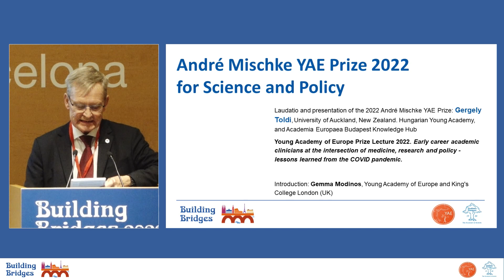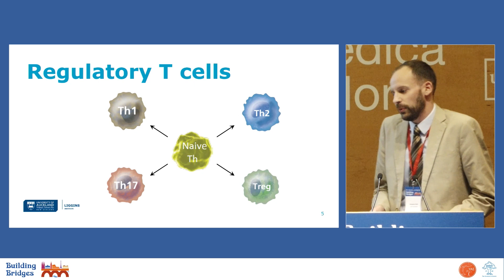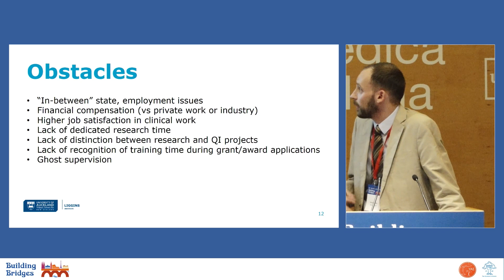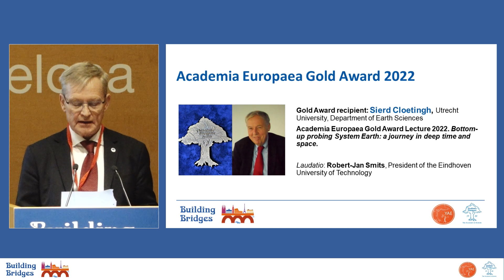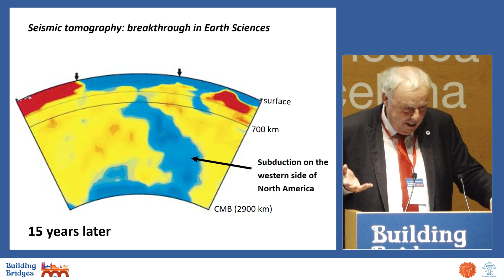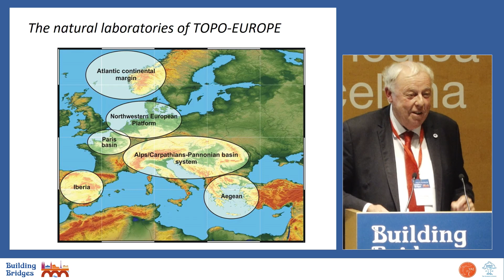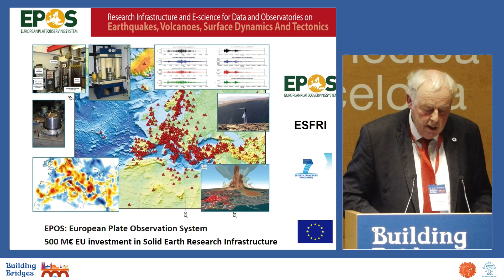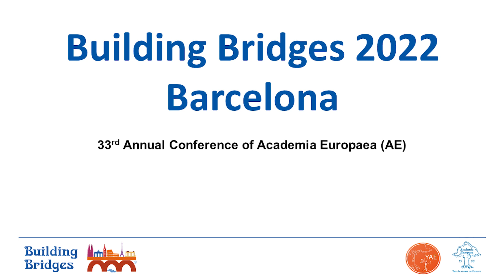Building Bridges 2022, André Mischke YAE Prize, Gold Award & Conclusion, 27/10/22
Laudatio and presentation of the 2022 ANDRÉ MISCHKE YAE PRIZE FOR SCIENCES AND POLICY to Gergely Toldi by Gemma Modinos, Young Academy of Europe and King’s College London (UK)

Gergely Toldi, University of Auckland, New Zealand, Hungarian Young Academy and Academia Europaea Budapest Knowledge Hub

Young Academy of Europe Prize Lecture 2022. Early career academic clinicians at the intersection of medicine, research and policy – lessons learned from the COVID pandemic

Laudatio and presentation of the 2022 ACADEMIA EUROPAEA GOLD AWARD 2022 to Sierd Cloetingh by Robert-Jan Smits, President of the Eindhoven University of Technology

Sierd Cloetingh, Utrecht University, Department of Earth Sciences
Academia Europaea Gold Award Lecture 2022. Bottom-up probing System Earth: a journey in deep time and space

Concluding remarks and announcement of Building Bridges 2023